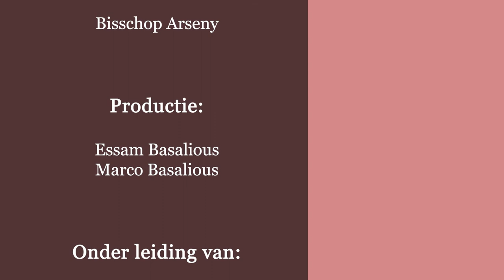دراسة في سفر رؤيا يوحنا اللاهوتي - نيافة الانبا ارساني اسقف هولندا - الاصحاح السادس عشر- الجزء الاول